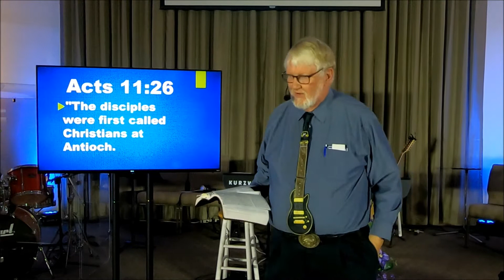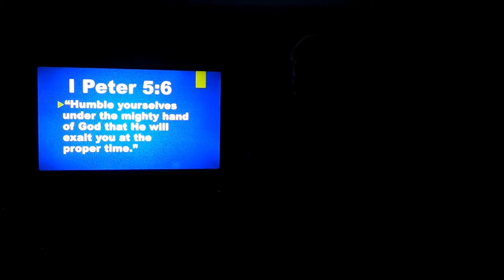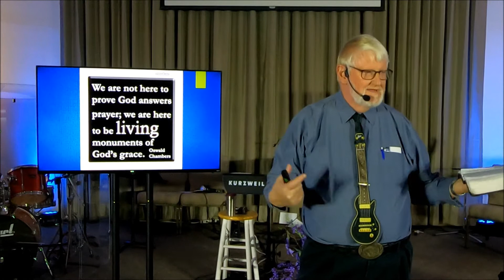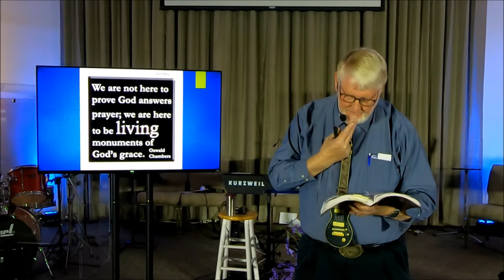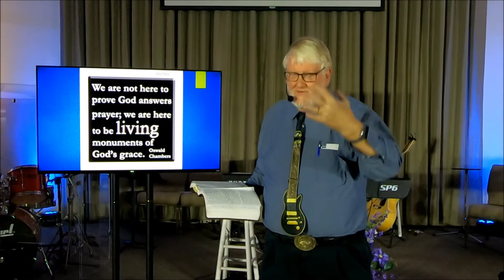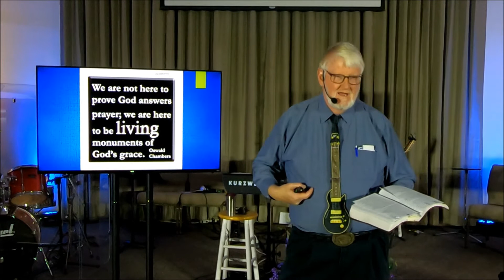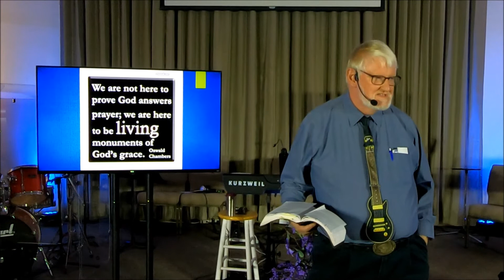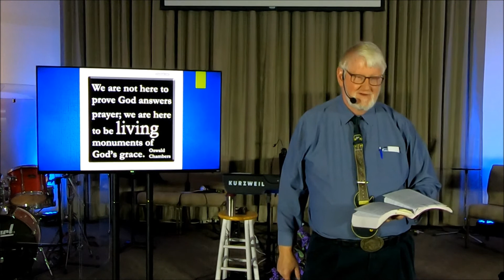"Prayer 101"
Molalla Christian Church Sermon 5-23-21 by Pastor Bob Laver